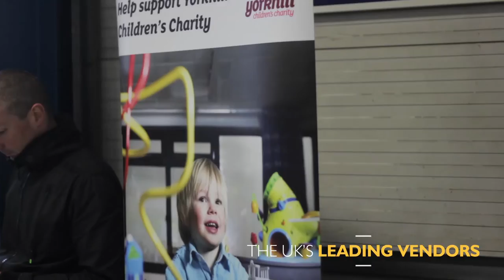Manheim Auctions Shotts Launch